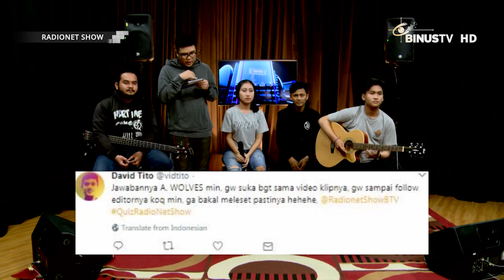RADIONET SHOW - Sudden Out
"Existing Pain" Performance 00:40
"Nada Rindu" 09:13
BATTLE FIRE QUESTIONS 18:49
"Cancer (My Chemical Romance cover)" Performance 27:11
"Kisah Kasih di Sekolah (Chrisye cover)" Performance 30:12
RADIONET SHOW is a program that gives you information and entertainment in a visual radio outlook. The program is presented by two hosts dressed up as radio announcers. Several interesting segments are designed according to radio announcing styles. This show not only brings you the latest music videos, but also the latest information about whatever happens in our community. Every week, this show will bring you a special guest star.